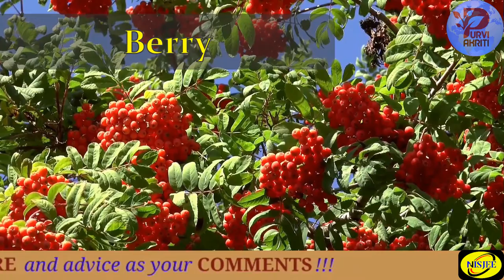Fruits Introduction & Speciality. International Fruits Slide Video. Phalon ka Parichay aur Khasiyat.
In this video you will see different types of international fruits, introduction and their specifications. It is an international fruit slide video. This video's Name is “Fruits Introduction & Speciality. International Fruits Slide Video. Phalon ka Parichay aur Khasiyat”. The names of fruits which are included in this video are Ravan fruits, walnut fruits, strawberry fruit, Siberian fruits, Blackberry fruit, Raspberry fruit, Cherry fruit, red berry fruit, orange fruit, pomegranate fruit, and Rose hips. This video is helpful for botany classes for presentation of some fruits and their biological name and also helpful for basic knowledge of fruits.
    About our Youtube channel "PURVI AKRITI", we provide this type of nature videos having awesome joy, surprise and information who gives you more acknowledge about our natural creatures about Biosphere.
      This video have very high resolution and clear hearing voice over with background music. Resolution is about 1080p and more. For best result keep raised your video quality about 480p or 360p minimum and use your head-phone.
      The Youtube channel "PURVI AKRITI" always tries to provide better video with better content. Inspite of this effort if you find any discomfort or fault in videos so please inform us as your comments and Thank you...

YOUR QUERY--
1. fruits name
2. fruits name with spelling
3. fruits name in english
4. fruit slide
5. fruit video
6. fruit introduction
7. fruits and vegetables
8. fruits name song
9. international fruits
10. fruit farm
11. fruit farming
12. cherry fruit
13. strawberry fruit
14. strawberry garden
15. walnut fruit
16. walnut tree
17. foreign fruits
18. phalon ke name
19. phalon ke naam english
20. phalon ka video
21. phalon ka parichay
22. phal aur sabji fruits and vegetables
23. akhrot ka ped
24. akhrot
25. videshi falon ke naam
26. videshi fal fruit